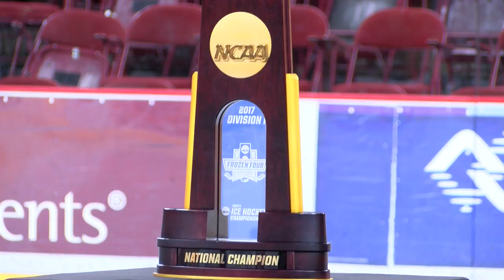Denver Pioneers hockey team celebrates 8th National Championship.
DU hockey team celebrates 8th National Championship at Magness Arena Tuesday night.

Video by Steve Nehf, The Denver Post.